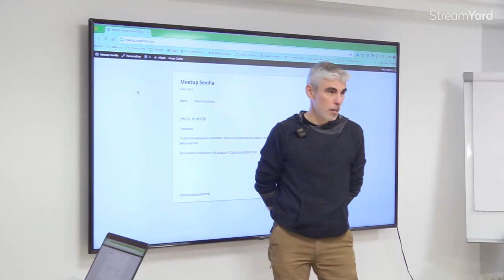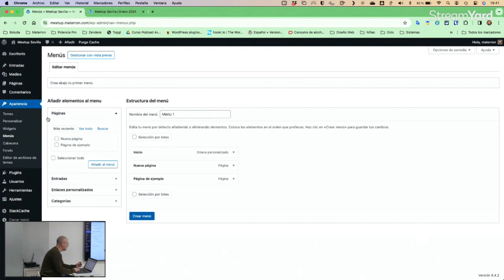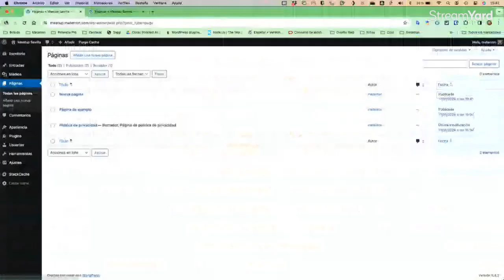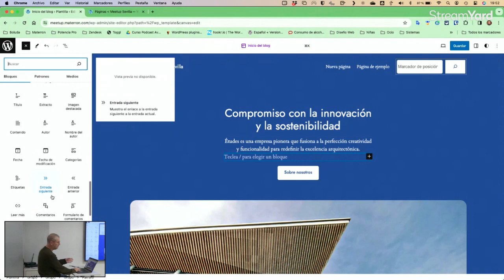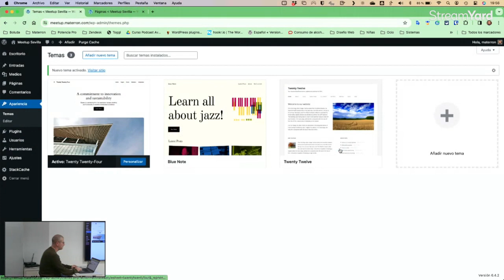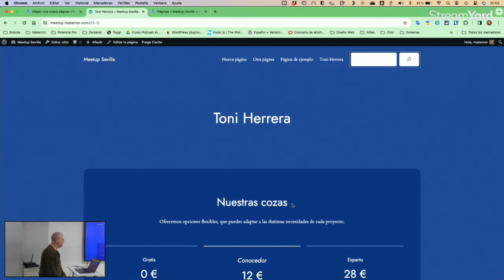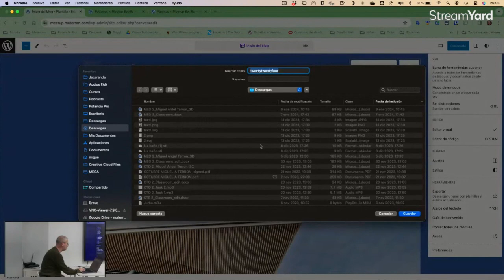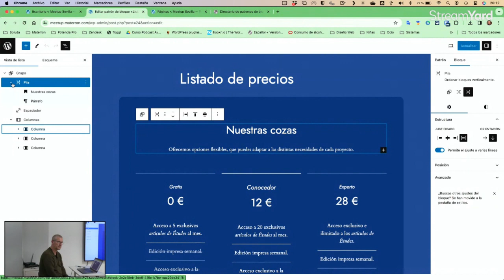Patrones de bloques, esos grandes desconocidos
Únete a nuestra meetup para sumergirte en el fascinante mundo de los patrones de bloques en WordPress. Descubre cómo estos componentes modulares pueden transformar la manera en que construyes y personalizas tu sitio web. Desde diseños atractivos hasta funcionalidades avanzadas, exploraremos cómo aprovechar al máximo los patrones de bloques para potenciar tus proyectos en WordPress.

En la meetup de noviembre, nos quedaron por explicar muchas cosas y los asistentes, que aprendieron mucho, se quedaron con ganas de más. Esta meetup es ese más. Si sigue gustando, haremos más de estas durante el año.

Únete a nosotros para aprender, compartir experiencias y conectarte con otros entusiastas de WordPress. ¡Te esperamos para explorar juntos el futuro de la creación de contenido web!